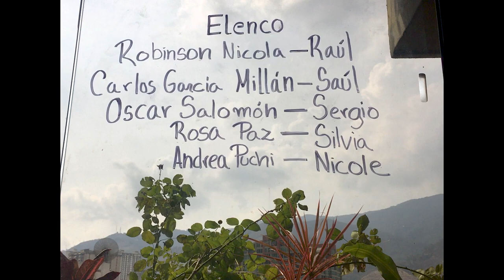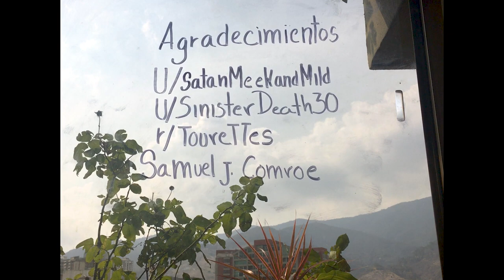The Guilt Syndrome | Award Winning Short Film about Tourettes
Raúl has Tourette syndrome. Regardless of how hard he tries, he can't hide it. His younger brother is bringing a girl home. It will soon be apparent that he's not the only one who wants to hide his condition.

This award winning film was shot on two Iphone SE's following the DOGME 95  mannifesto and is dedicated to dannish filmmaker Lars Von Trier.

Directors (uncredited)
Juan Carlos and Juan Pablo Orellana

Story by
Robinson Nicola

Features
Robinson Nicola as Raúl
Carlos García as Saúl
Oscar Salomón as Sergio
Rosa Paz as Sylvia
Andrea Puchi as Nicole

Made in Caracas, Venezuela during the worst economic and humanitarian crysis in the country's history, it's a raw story of family, brotherhood and guilt.